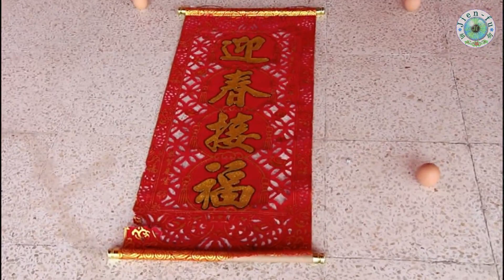SINTANG | NAGA MAS SINTANG 2014 | DOKUMENTER IMLEK 2014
*Sebelum menyembah rumah-rumah warga tionghua, Naga mas Sintang terlebih dahulu menyembah/meminta izin kepada Dewa-Dewa yang ada di klenteng.
*Dihari imlek 2014 ini juga terdapat hari dimana yang di sebut "nyiang Chun Ciap Fuk" yaitu dimana hari mendirikan telur pada jam dan waktu tertentu.

Karena dukungan Anda sangat kami harapkan untuk kemajuan Channel ini. Thank's.